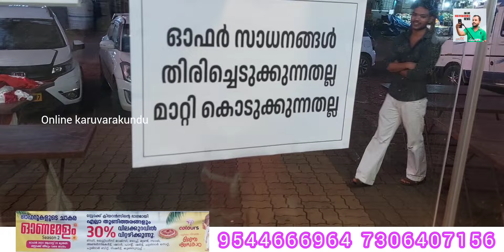ഏത് ഡ്രസ്സ് എടുത്താലും 30 ശതമാനം കിഴിവ്. തുവ്വൂർ കളെഴ്സിൽ മൂന്നാം വർഷവും ഈ ഓഫർ തന്നെ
karuvarakundu തുവ്വൂർ